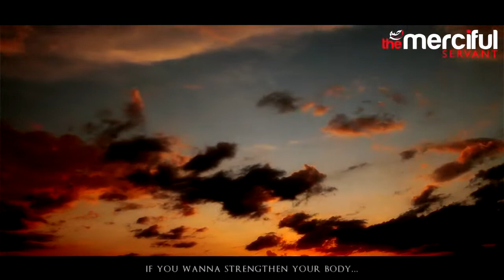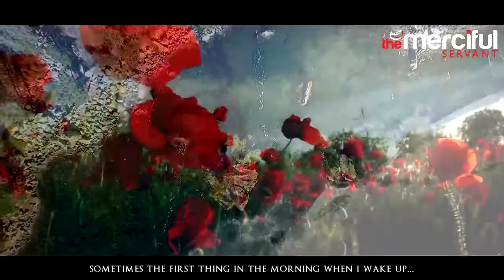Why You Should Workout!